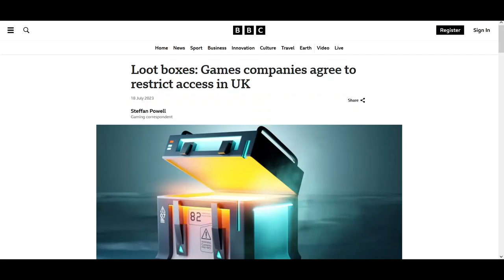NgeRANTur Battle pass memaksa kita untuk terus main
Hallo, pada video ini gw bakal pengen ngobrolin masalah battle pass. Kalo suka bisa like, kalo gak suka bisa dislike. Silahkan diskusi dikolom komentar, Makasih guys.